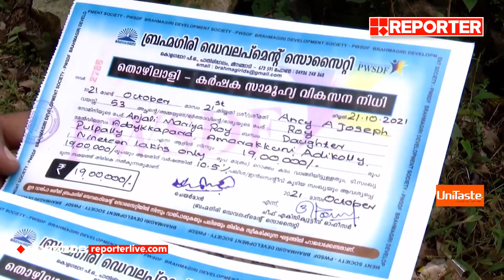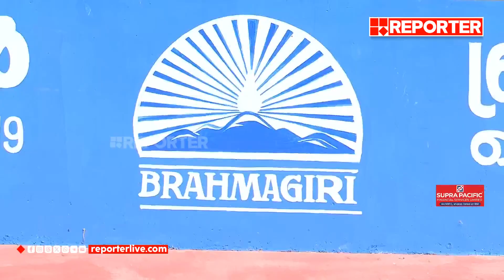വയനാട്ടിലെ ബ്രഹ്മ​ഗിരി സൊസൈറ്റിയിലെ അഴിമതി ഇ ഡി അന്വേഷണം വേണം; ഐ സി ബാലകൃഷ്ണൻ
With Regards
Team RBC